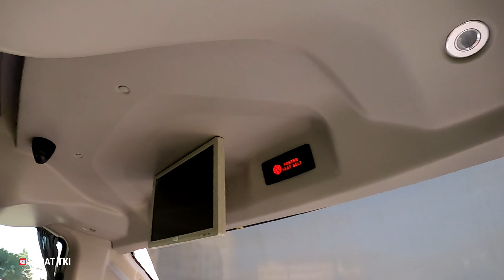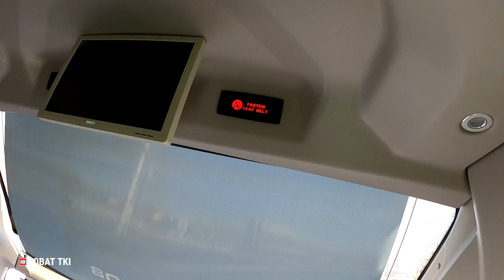MASYA ALLAH!!!GERATIS KURMA AJWA DI KEBUN MADINAH.